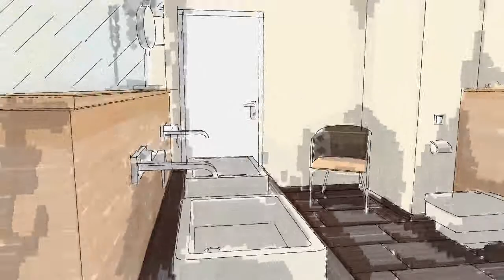Palette CAD - Camera flight in marker representation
Plan, present, manufacture - all with one program. Palette CAD.